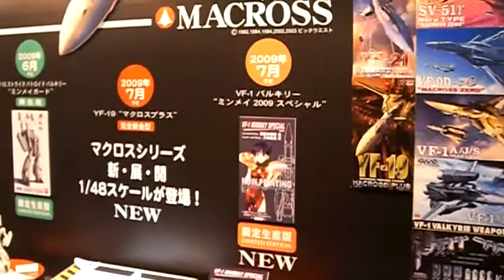48th Shizuoka Hobby Show - Hobbymedia.it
Walking around the 2009 edition of the Shizuoka Hobby Show. The camera takes you to the booths of companies, like Tomix and Hasegawa.